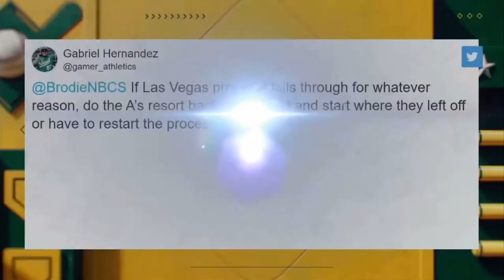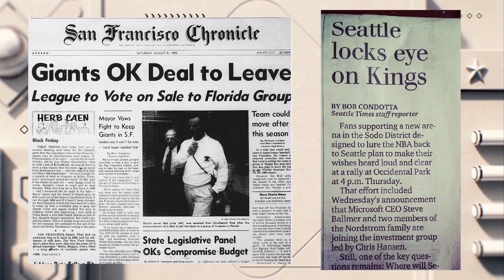If Las Vegas deal falls through? What happens? @brodiebrazil responds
In this video, Brodie Brazil asked for questions to be on A’s Postgame Live and I was selected.